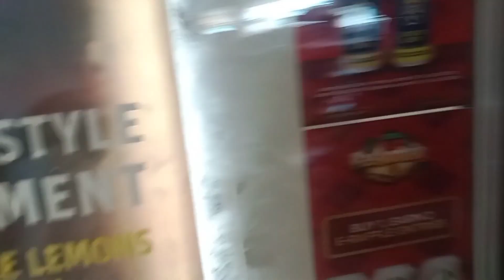UNWIND 2K22 | Late Upload | Marjorie Mae Lucero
Hello! Welcome to my official YouTube Channel:) I will post random things that will surely make you happy!

Pls watch the video until the end, Thank you and May God Bless your good heart❤️

This video contains: Music and picture